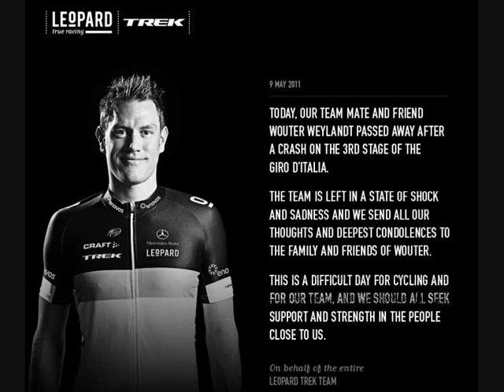R.I.P. Wouter Weylandt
Wouter Weylandt  kwam om in een zware val tijdens de Giro
27/09/1984 - 9/05/2011
Ik heb er geen muziek bij gezet uit eerbetoon voor Wouter Weylandt

Wouter Weylandt was killed in a heavy fall at the Giro
09/27/1984 to 05/09/2011
I have put no music  to out a tribute to Wouter Weylandt